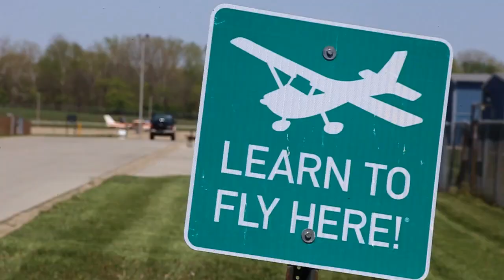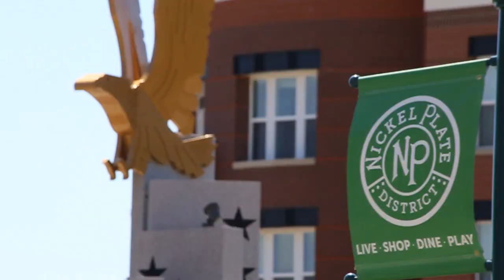IIBTV Fishers Town Hall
Join us this weekend for a special Fishers Town Hall edition of Inside INdiana Business with Gerry Dick! This week's episode takes place at the Indiana IoT Lab in Fishers and features Mayor Scott Fadness, IoT Lab Founder John Wechsler and more!